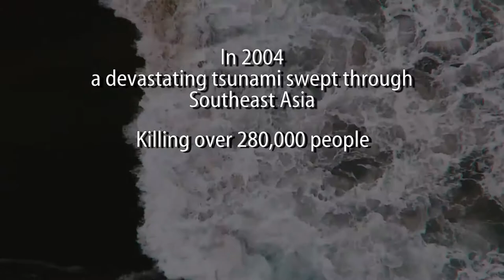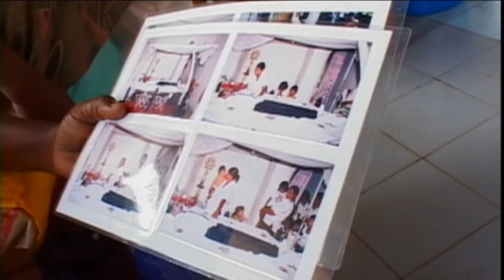The Body Collector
TSUNAMI - Sri Lanka - Alison Thompson heads to Sri Lanka to help the people affected by the tsunami for a few weeks and ends up staying for 3 years and helps rebuild a village. Human dignity encouraged her to collect the scattered bodies for a proper burial. Becoming known as the body collector, the town turns to her to ask if she has seen any of their family members. A startling clip that will tug at your heart.